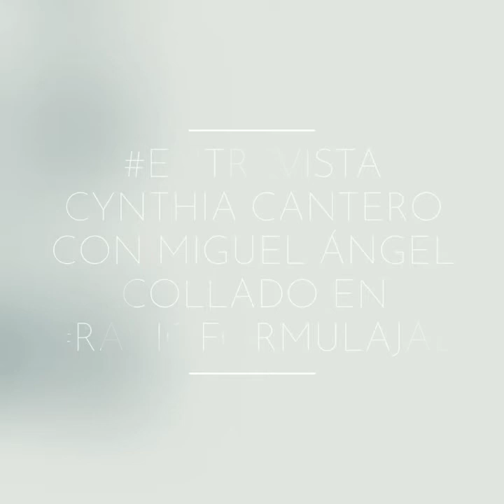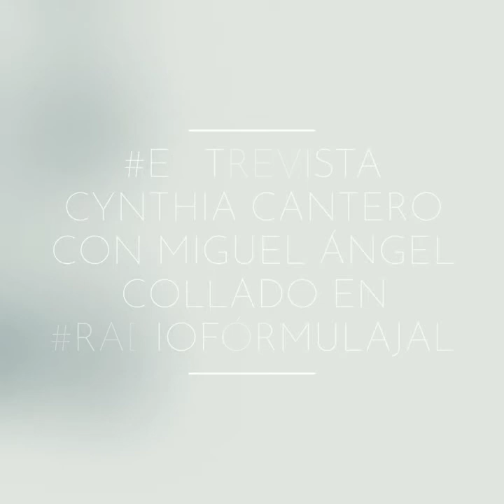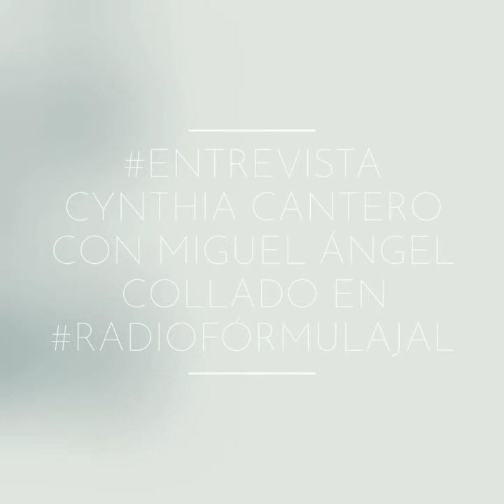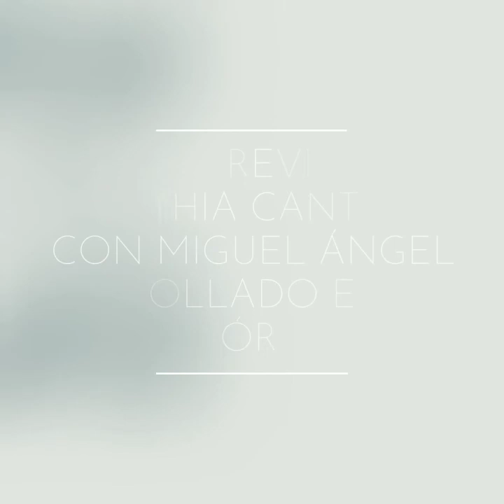Entrevista Cynthia Cantero con Miguel Ángel Collado